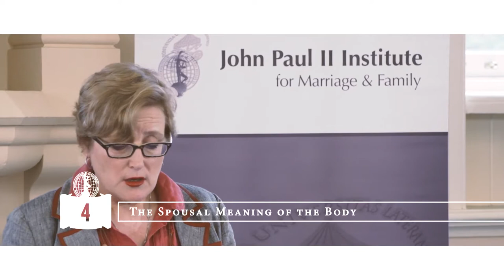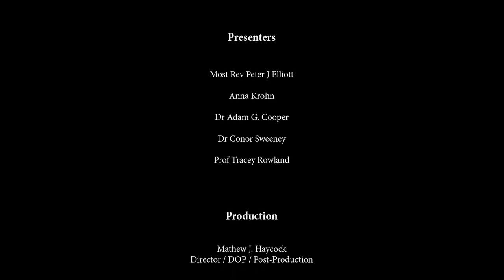John Paul II Institute, Melbourne. Theology of the Body. Episode 3 Original Nakedness and the Gift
Synopsis
In this episode the experience of original nakedness and
the dimension of the gift are unpacked. “In the Beginning”
before the fracturing and blurring left by ignorance and sin,
man and woman participated in the vision of God who saw
that everything was good. They also saw the other with full
reverence and clarity. This episode explores what Pope John
Paul II means by the experience of shame and the protective
value of modesty. It also examines some of the sources
for his anthropology of the gift. Finally, it discusses the
“spousal meaning of the body”.